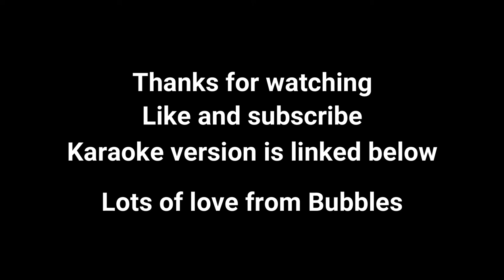Can't Help Falling In Love - Elvis Presley || Cover by Miss Bubbles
I hope y'all like this cover. I really enjoyed singing it.